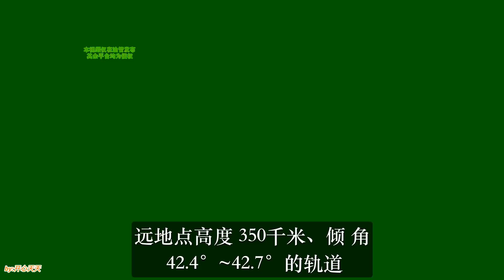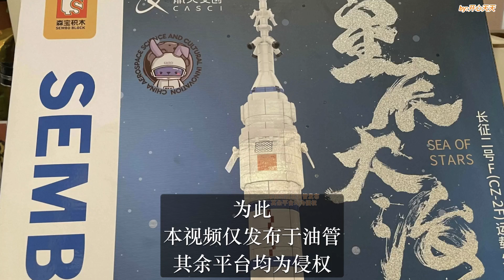神舟十五号发射在即！美媒：中国载人火箭太老了！都咱50年前技术，不料下一秒就被眼前一幕直接吓傻